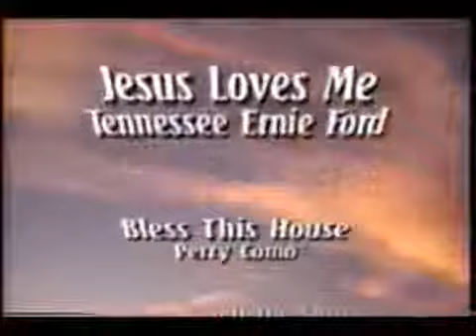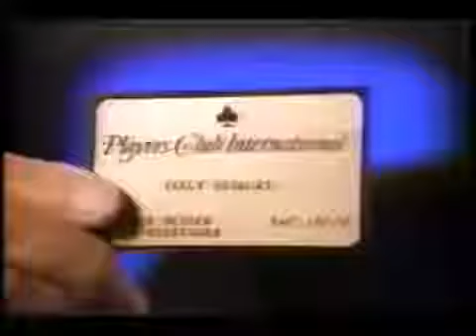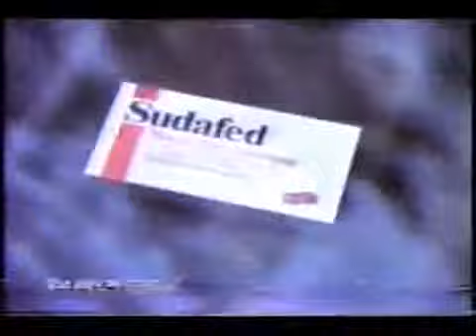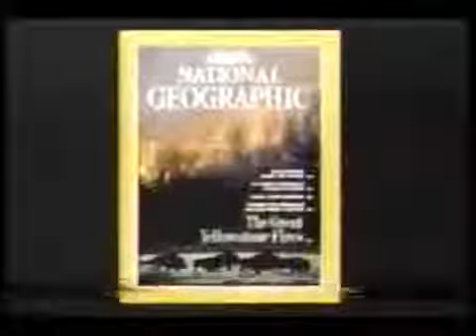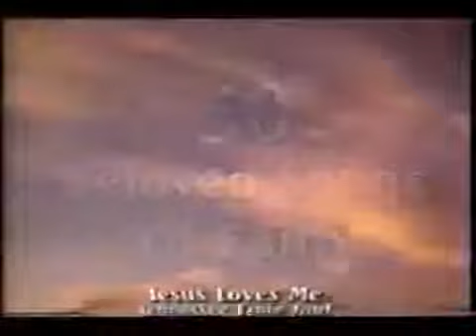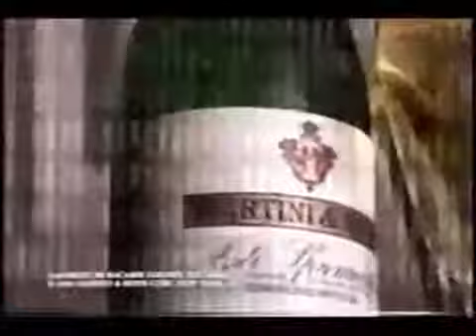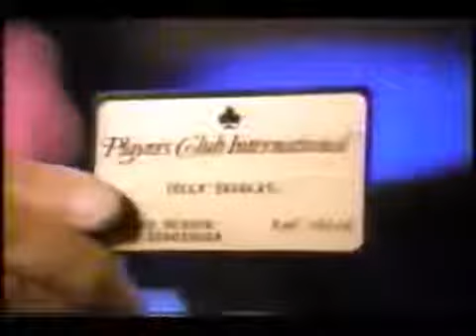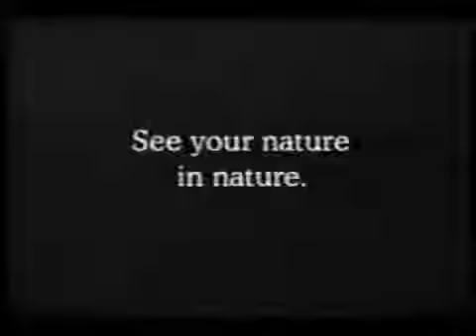December 19, 1991 commercials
Taken from MTV's Top 100 Videos for 1991, Fox New Year's Eve Live, and MTV '92. 1. Len Sheridan Toyota 2. Toppers Restaurant (Santa Monica, CA) 3.

Taken from The Simpsons and Beverly Hills, 90210. 1. Married. With Children promo 2. Herman's Head promo 3. McDonald's with Hook Happy Meal promo 4. Ponderosa Steakhouse 5. Fox 43 Buddy.

Taken from The Joan Rivers Show, All My Children, One Life To Live, General Hospital, Inside Edition, and Hard Copy. Due to personal time constraints, some of the highlights of this set include.